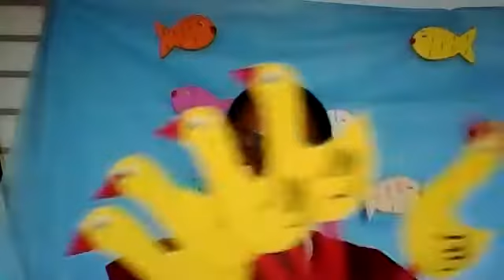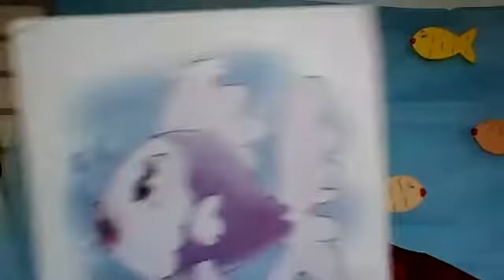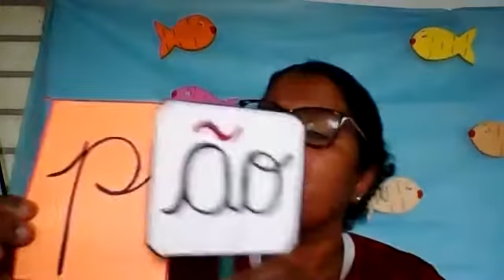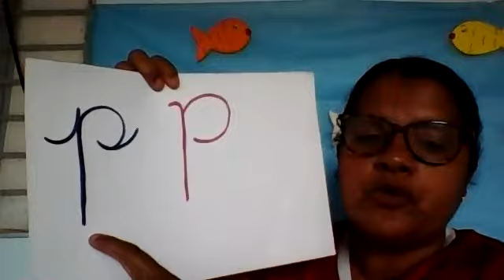Professora Eli Jardim II Aula dia 08/09